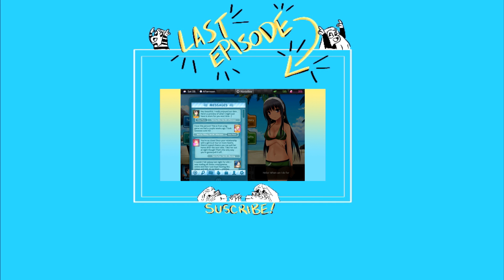Adventures of Pip | Part 21: God Is Not Real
Death is an entity and my identity.

Welcome back to another episode of Adventures of Pip, in which Katelyn completely loses her mind!